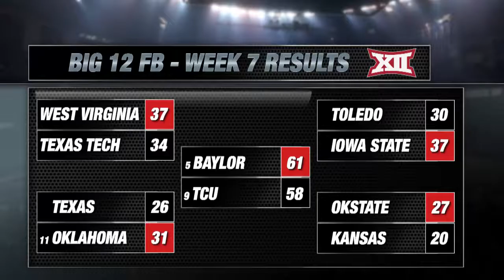One True Champion - 10/14/14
Big 12 Insider Wendell Barnhouse and Campus Insiders’ Kristen Keith discuss what's happening around the league.